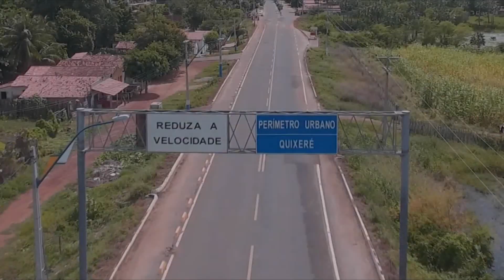IMAGENS DA CIDADE DE QUIXERÉ / E DISTRITO DE LAGOINHA / CE